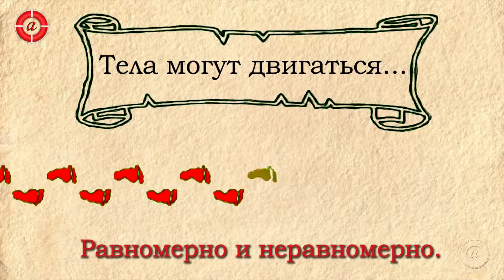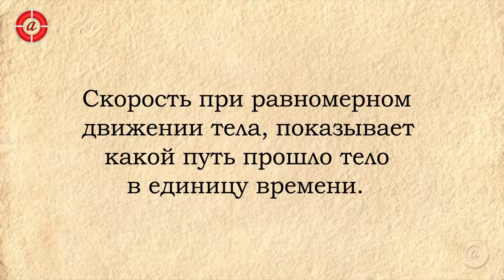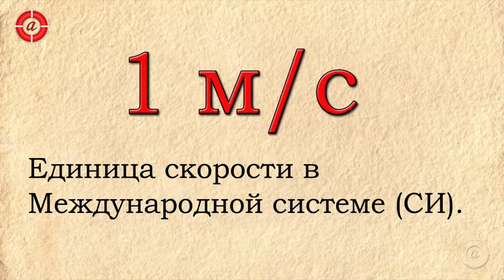Скорость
Зачем делить километры на часы?